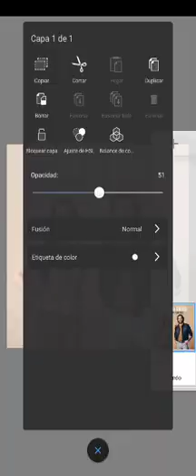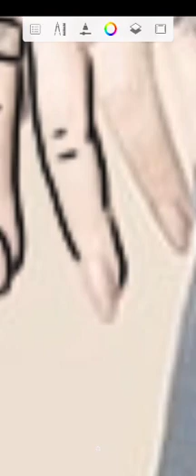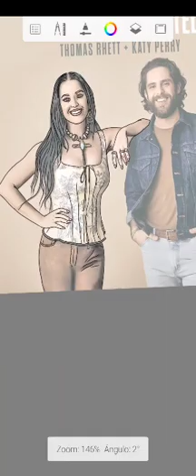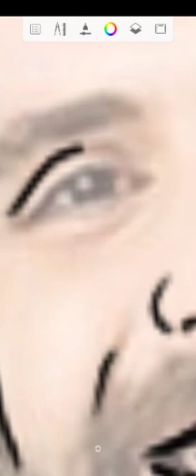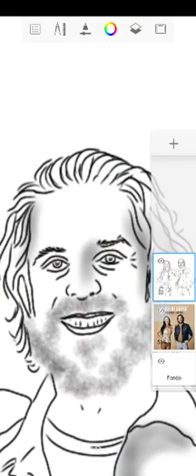Kate Perry ft Thomas Rhett -Where we started process and Final Result scketchbook for amazonKDP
you can see all My low content books here
puedes ver todos mis libros de bajo contenido aquí 👇👇👇👇